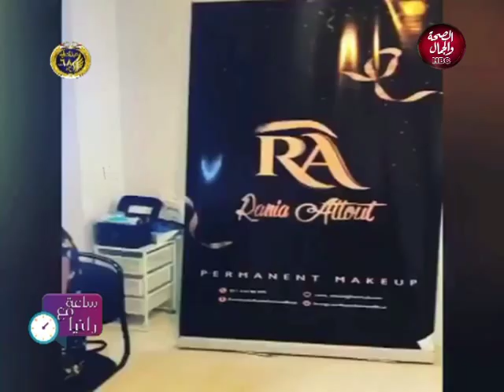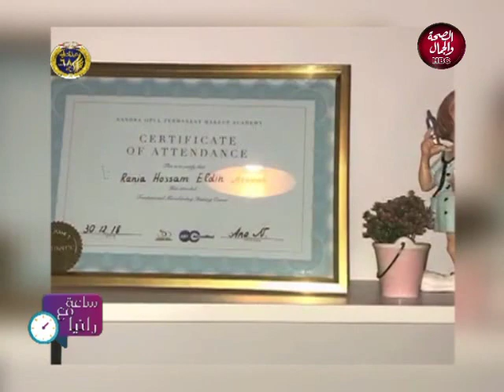ساعة مع رانيا | كلام موزون و كيفية معالجة عدم الثقة بالنفس